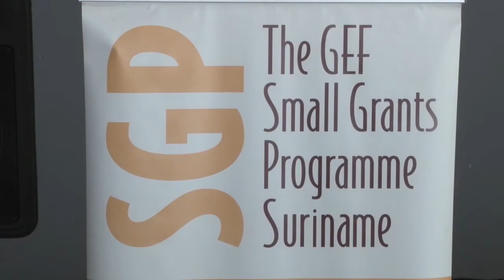19 07 2017 Autoloze dag in de omgeving van Latour